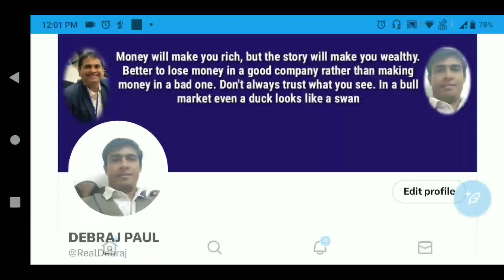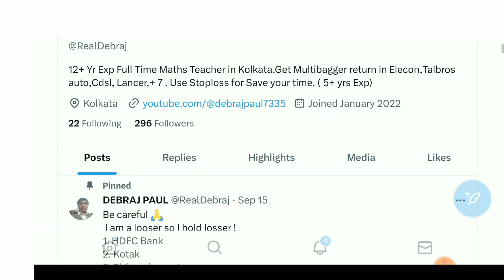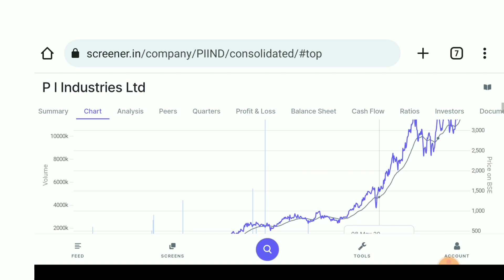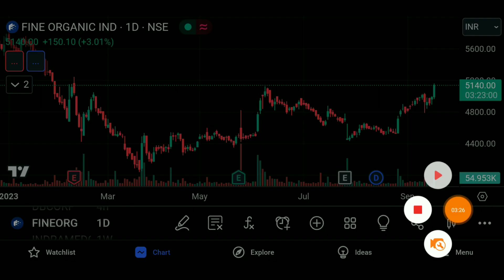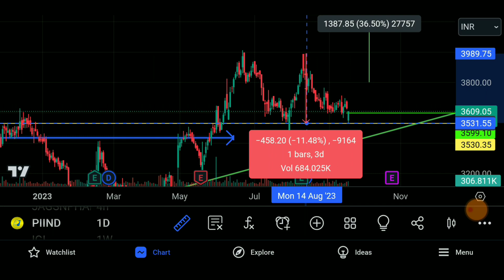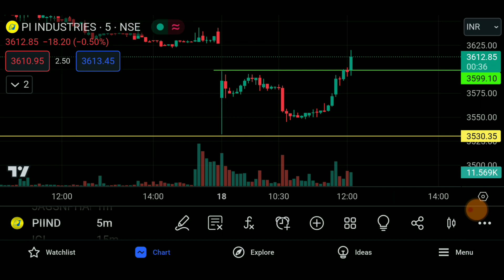Why Piind share Down Today | Fine organic share falling | Saurabh Mukherjea share 🔥💰💹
Why Pi industries Share falling - Pi ind share down reason? pi industries Share latest news Target 2025